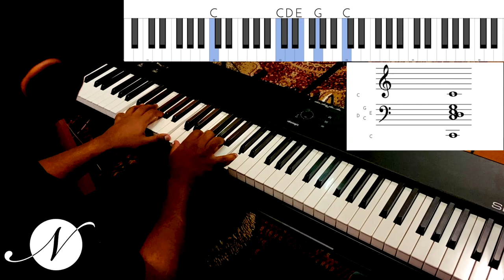Riff #1871 - Jason Zac